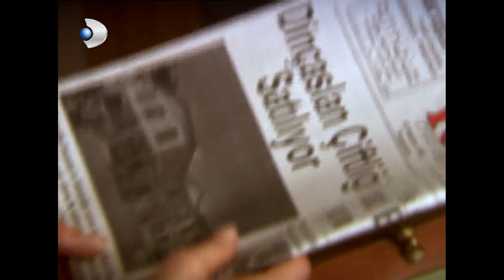Halide Çiftliği Satın Aldı! - Hanımın Çiftliği 64.Bölüm